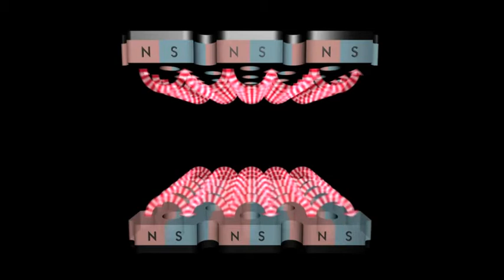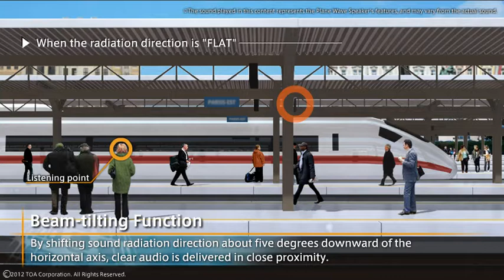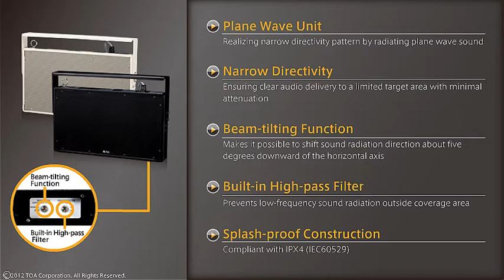TOA Plane Wave Speaker Introduction Movie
The TOA Plane Wave Speaker is a flat speaker system equipped with a plane wave unit consisting of a diaphragm, buffer, magnet, and case, enabling radiation of sound in narrow horizontal and vertical directivity patterns, delivering clear audio to a limited target area with minimal attenuation. The metal parts of the plane wave unit and the entire speaker cabinet are made of stainless steel, making the speaker rust-resistant. The plane wave feature makes the speakers well-suited for information broadcast applications in locations such as railroad stations, where different announcements are made in close proximity.